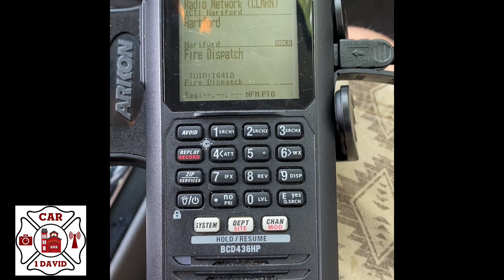*Hartford, CT Tactical Unit 1* responding to a master box activation 06/27/21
Tac 1 assigned to an alarm master box at 300 Maxim Rd.